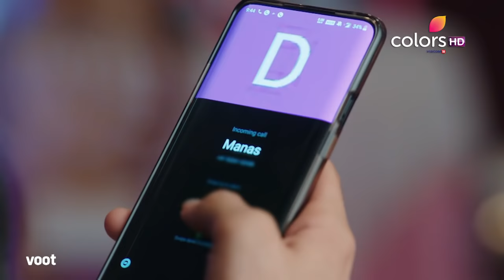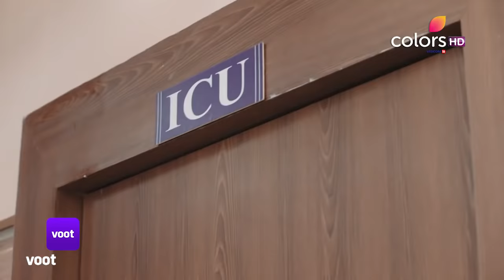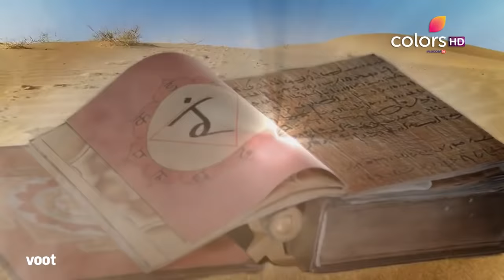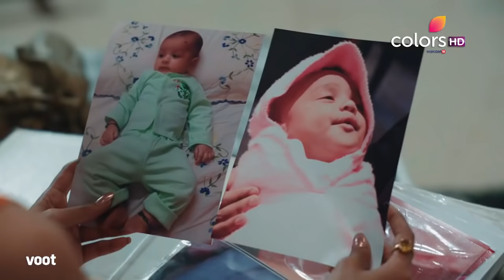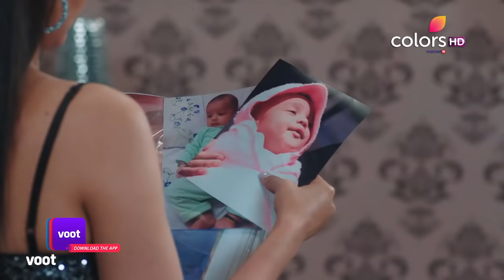Naagin - Season 4 | नागिन | Ep. 7 | Manyata Struggles For Answers | जवाबों की तलाश में मान्यता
A distraught Manyata seeks the answers to her unanswered questions before the idol at the Lal Tekdi Temple. She soon learns that she has to go to the Mayaavi Registaan or the Enchanted Desert where a magical book called Saprkosh will give the answers to all her questions. How does Manyata plan on completing this task?